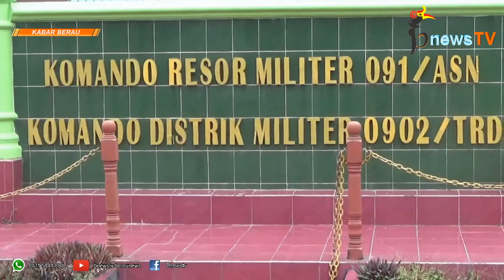Tingginya Antusiasme Masyarakat Berau Hadiri Nonton Bareng Film G30S / PKI